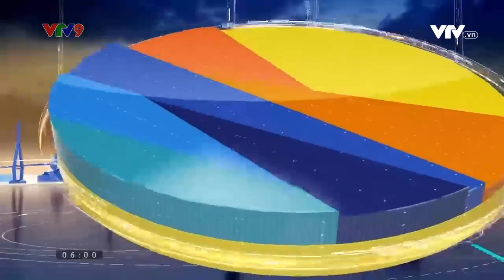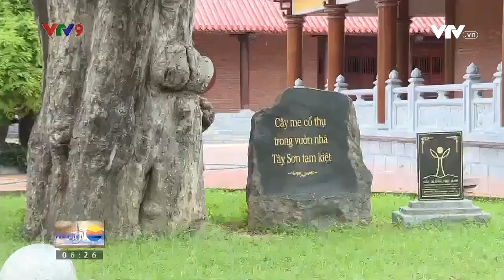⭐️ Vietravel ra mắt sản phẩm tour mới "Bình Định - Sống động từng khoảnh khắc" | Vietravel Channel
🏖️ Các tour du lịch biển đã trở nên sôi động ngay từ đầu hè. Bên cạnh đó, để tăng sức hấp dẫn cho thị trường du lịch trong nước, Vietravel đã liên kết với các địa phương có biển xây dựng tour du lịch với nhiều điểm nhấn mới lạ, chú trọng khai thác các yếu tố mang đến nhiều giá trị cảm xúc cho du khách.

✨ Gần đây nhất, Vietravel đã cho ra mắt sản phẩm tour du lịch mới với tên gọi "Bình Định - Sống động từng khoảnh khắc", đưa du khách đi qua những cung bậc cảm xúc bằng các câu chuyện, những khoảnh khắc chạm đến tâm hồn.

Nguồn: Phóng sự trong Chương trình "Sáng Phương Nam" trên VTV9.